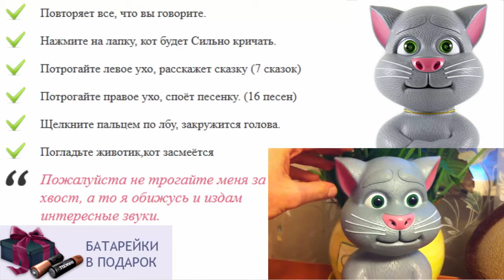Макс догони меня интерактивная игрушка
подари песню детям
игрушки для детей андроид
игрушки для детей ютуб
говорящая лошадь игрушка
лучшая игрушка для кота
ребенок не убирает игрушки
купить говорящую игрушку в спб
игрушки для детей на улице
игры кот повторюшка 3
игрушки для детей с 6 месяцев
как хомяк повторюшка на компьютер
игрушка для ребенка лечение
детские игрушки для детей
что подарить на год ребенку
игрушки для ребенка 4 х месяцев
игрушки для двухлетнего ребенка
игрушки для шестимесячных детей
игрушки для ребенка по месяцам
как хомяк повторюшка оптом
игры для девочек кот повторюшка
интерактивная игрушка повторюшка говорящий кот том
самодельные игрушки для детей
повторюшка купить
магазин игрушек говорящий хомяк
говорящий хомяк игрушка купить минск
игры повторюшка попугай играть
подари детям радость
как медведь повторюшка
игра кошка повторюшка
игрушки для детей радиоуправляемые
игрушки для ребенка 7 месяцев фото
ребенок спит с игрушкой
где купить интерактивную игрушку
какой подарить подарок ребенку
игрушка кот басик
детские игрушки интерактивные
игрушки для детей 9 лет киев
интерактивные игрушки роботы
пони игрушка интерактивная
игрушки для детей недорогие
интернет магазин игрушек купи ребенку
повторюшка видео
игрушки для ребенка трех месяцев
игрушки для детей ясельного возраста
игрушка для ребенка 3 месяцев
развивающиеся игрушки для детей
игрушки для детей 3х месяцев
предметные картинки для детей игрушки
как хомяк повторюшка нижний новгород
интерактивная игрушка бисквит
игрушки для детей 10 месяцев
бен повторюшка
dragon повторюшка
игрушка кот бекон купить
игрушки для детей 5 месяцев
игрушка кот том говорящий планшет
игрушка кот рассказывает сказки
игрушки для детей раннего возраста
коврик для ребенка с игрушками
интерактивная 3d игрушка кот том
кошка повторюшка играть
как игрушка миньон говорящий купить
игрушки для детей как элефант
говорящие игрушки оптом
самодельная игрушка для ребенка
как игрушка фиксики говорящие
мартовский кот игрушка
игрушка танцующий кот купить
акция игрушки детям
интерактивный хомяк повторюшка купить
игрушки для детей развевающие
лучшая игрушка для ребенка 3 лет
кресло игрушка для ребенка
как хомячок повторюшка купить
игрушки для ребенка в 7 месяцев
купить говорящего хомяка игрушку